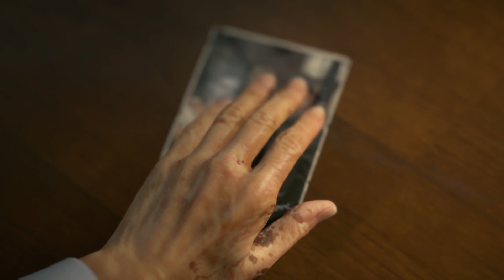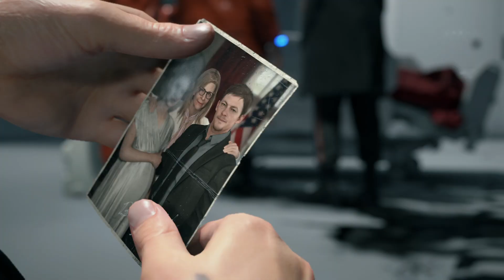DEATH STRANDING Walkthrough Gameplay Part 2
Death Stranding stars Sam (Norman Reedus), a reputed deliveryman on an expedition across the continental United Cities, following in the footsteps of UCA president-to-be Amelie (Emily O'Brien). He works for an organization named Bridges, headed by Die-Hardman (Tommie Earl Jenkins), which also employs several allies he encounters throughout his journey. These allies include Deadman (Guillermo Del Toro); Heartman (Nicolas Winding Refn), an AED-reliant man whose heart stops every 21 minutes; and Mama (Margaret Qualley), a young woman tethered to her beached infant daughter and confined to a Bridges compound.

On his journey west, Sam befriends a young woman named Fragile (Léa Seydoux). Conversely, he is antagonized by Homo Demens figurehead Higgs (Troy Baker) along the way, and finds himself engaged in something of an arch-rivalry with the enigmatic Cliff (Mads Mikkelsen).